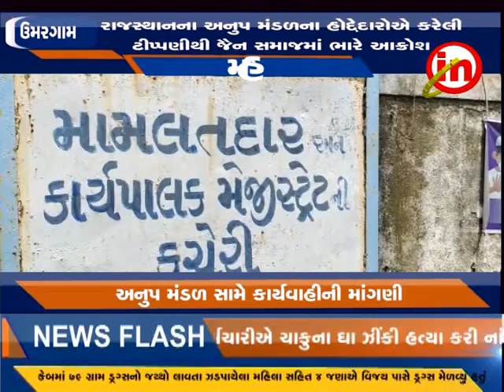ઉમરગામ - જૈન સંસ્થા દ્વારા અનુપ મંડળના હોદ્દેદારો સામે કડક કાર્યવાહીની માંગણી